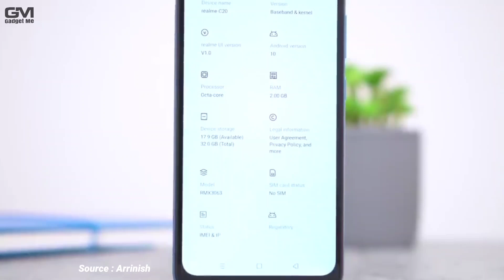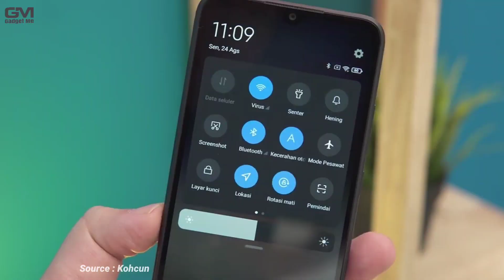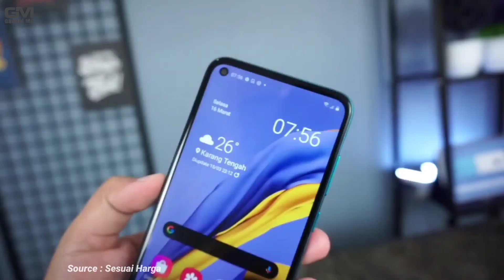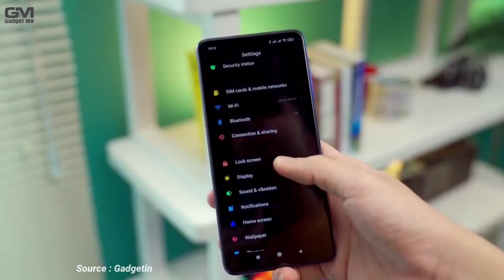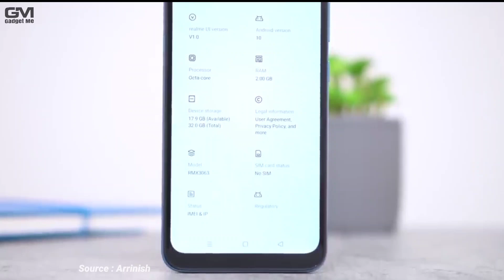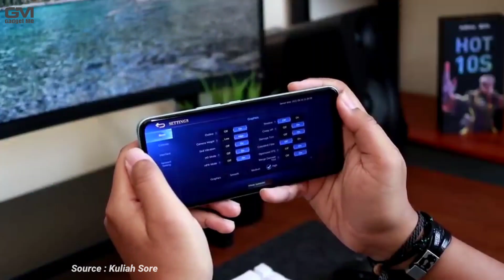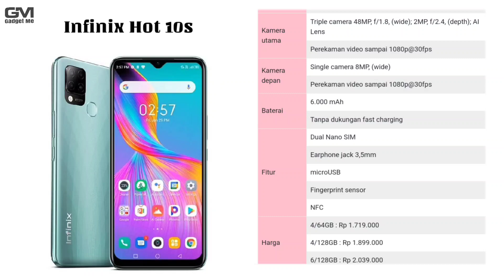5 Hp Murah Paling Laku Keras 2022, Hp murah Spesifikasi Mewah ?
hp murah paling laku keras 2022, hp murah spesifikasi mewah ?, hp murah paling laris,

Era globalisasi berdampak pada kemajuan di berbagai bidang teknologi. Termasuk pada teknologi komunikasi, yang mengakibatkan adanya persebaran luas pada alat komunikasi seperti HP. HP terlaris merupakan keluaran dari brand-brand yang semakin mudah ditemukan di pasaran.

HP menjadi semakin dibutuhkan di zaman ini, tidak hanya sebagai sarana komunikasi saja. Namun juga sebagai sarana hiburan baik bagi anak-anak maupun dewasa. Hiburan tersebut dapat berupa permainan seperti game edukatif, game perang, maupun game bakat.

Hiburan bisa juga dalam bidang entertainer dengan memanfaatkan fitur profesional bawahan dari smartphone. Seperti fitur kamera AI untuk memperoleh hasil foto dan video vlog berkualitas. Berikut beberapa HP terlaris 2022 yang layak untuk kamu pertimbangkan.